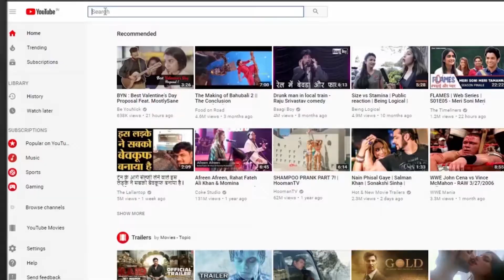छोटी सी उम्र में परणाई बाबोसा...chhoti si umar parnai re babosa